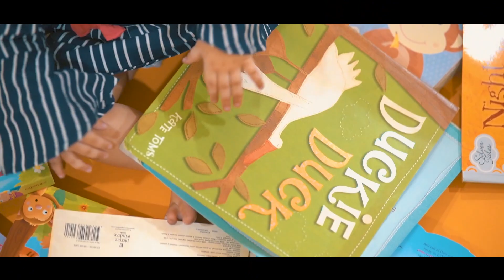Golu's Pre Birthday Shoot | Cinematic Baby Shoot | Akash Virani Photography | Indore | Blue Eyes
It is a smile of a baby that makes life worth living.
This Quote is Truly visible in this Video
Golu's Eyes are Bluer and brighter than the sea itself.
Watch Golu's Blue Eyes
her Smiling, laughing, Tantrums & Different Emotions.

Watch this Pre Birthday Cinematic shoot of Golu where we had Lot of Fun.

Akash Virani Photography
Sangam Studio Films